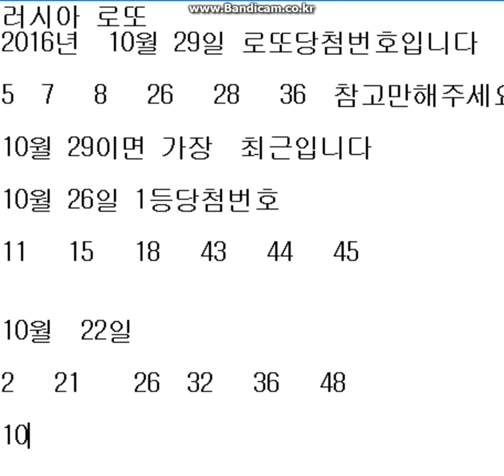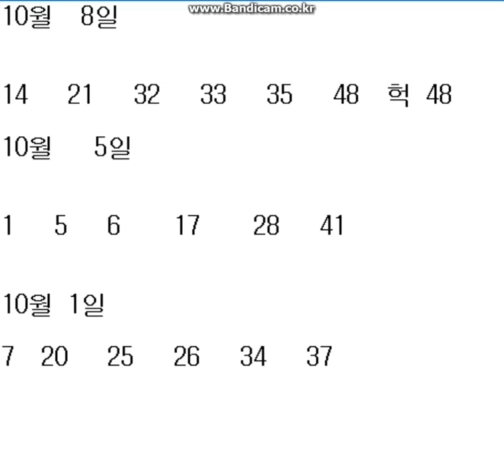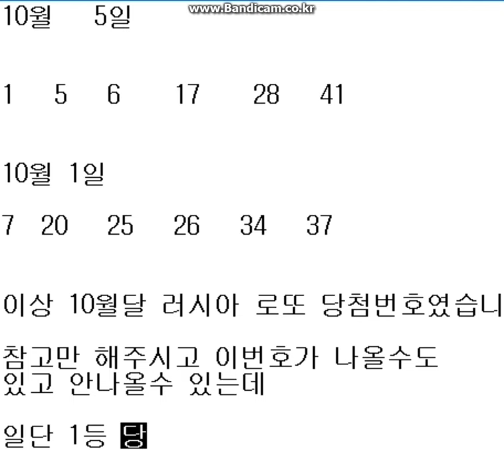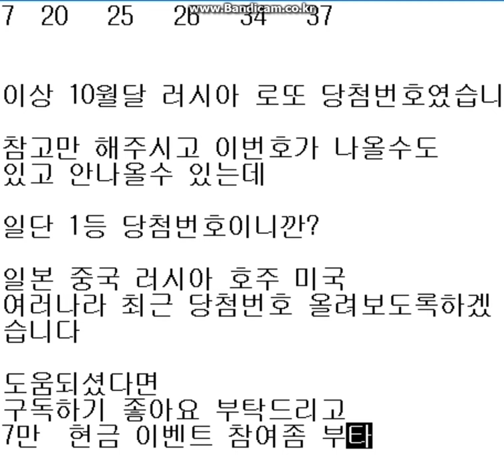로또 727회 1등을 향한 몸부림 독일 10월달 로또 1등 당첨번호들입니다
실수입니다  러시아가 아니고 독일입니다